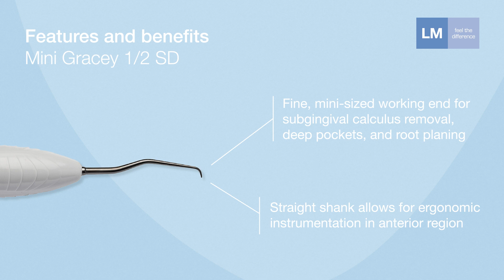How to use mini gracey 1 2 sd lm™ hand instruments Original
Mini Gracey 1/2 Sharp Diamond by LM, for incisors and premolars.

LM, Hand instrument, Sharp Diamond,  Periodontics, Gracey curettes, Dental tips, Apostolides Dental, Apostolides Healthcare